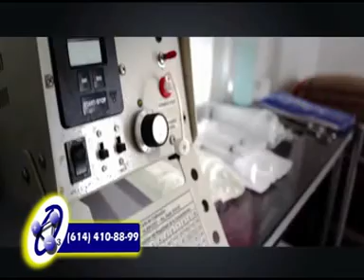OZONOTERAPIA Dr. Luis Esparza Alonso Chihuahua, Mex-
Explicación de que es la Ozonoterapia y cuales sus usos bentajas y beneficios. ORTOPEDISTA y TRAUMATÓLOGO Dr. Luis Esparza Alonso. Calle Ojinaga 417-3 en Chihuahua.